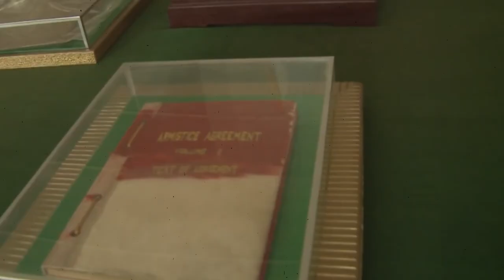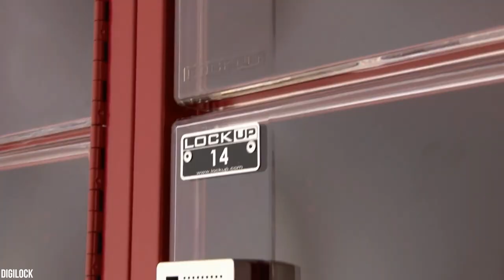No One Lives In North Korea's $900 Million Palace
Welcome back, Richest fans! The Kumsusan Palace of the Sun is worth millions of dollars! However, this former home of previous North Korea leader and founder, Kim Il-sung, has had no one living within its walls for decades. Instead, it’s been converted into a usual building. Today, we’re going to look at this amazing property in detail. We’ll even briefly look at the main home of current leader, Kim Jong-un, and one of the tallest buildings in the world that’s never had someone live inside in North Korea. We’ll also explore a particular abandoned luxury hotel in Croatia.

Now for the spoiler paragraph. If you like surprises, we suggest you stop reading and watch the video multiple times. After we see the amazing history of the Kumsusan Palace and the crazy amount spent to change it to its current task, we’ll then see the strict visitor rules in place and the reason for them. Then, we have the Ryongsong Residence of Jong-un that has intense security with a number of hidden secrets. Next in North Korea is the expensive Ryugyong Hotel that holds an unwanted Guinness World Record. We’ll then explore the Haludovo Palace Hotel in Croatia. It was created as a playground for the wealthy to relax within. Now, it’s a shell of its former self. We’ll see what caused this touch of luxury to be left to Mother Nature. Finally, we’ll see just how much money former North Korean leader, Kim Jong-il, spent on bottles of Hennessy cognac each year. It’s an eye-watering amount!

CHAPTERS:
00:00 Intro
00:39 Kumsusan Palace of the Sun
02:56 Visiting Rules
04:15 Ryongsong Residence
05:12 Ryugyong Hotel
06:45 Haludovo Palace Hotel